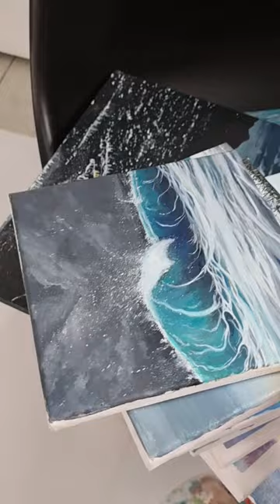ACRYLIC PAINTING IDEAS /SEA SCAPES/ LANDSCAPES/ ACRYLIC ART/RELAXING/INSPIRATONAL/ EASY PAINTINGS/